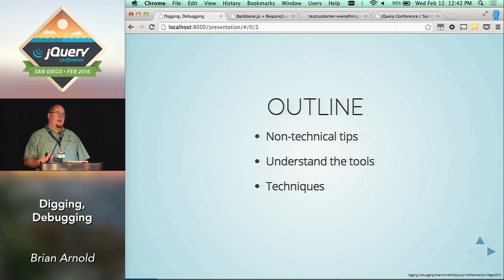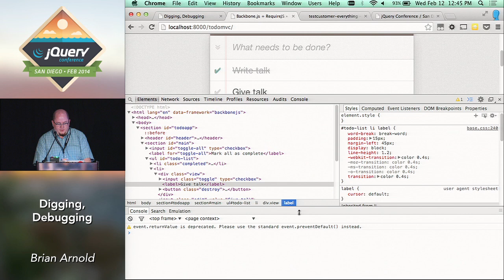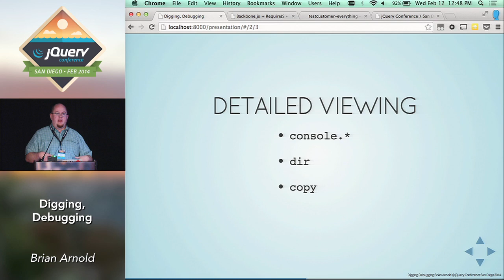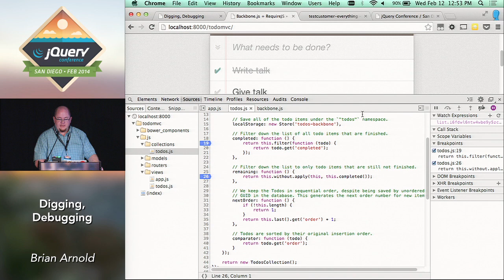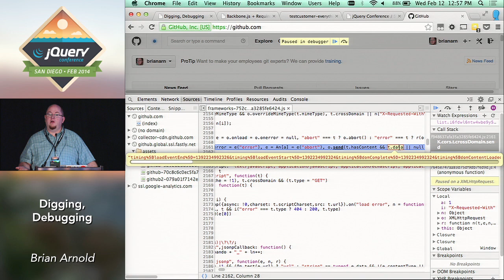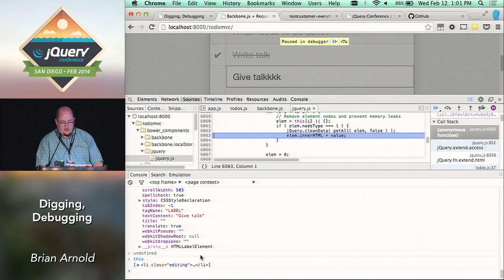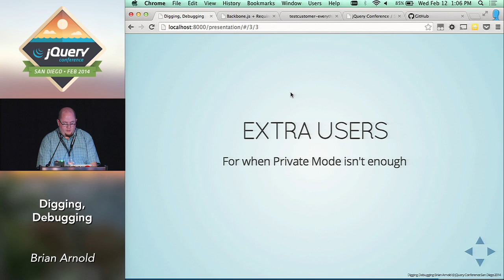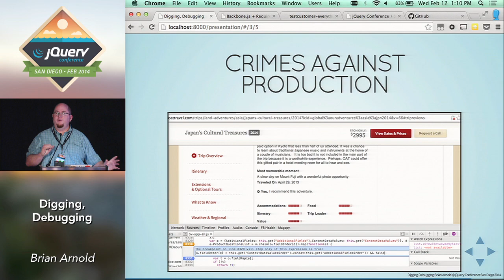Digging, Debugging - Brian Arnold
Presented at jQuery Conference San Diego February 12-13, 2014

February 12, 2014 at 11:40AM PST in the Fundamentals Track

Description
You're putting your application together, but now you're getting some sort of weird errors, and you're not exactly sure where the heck to start looking. Did you mess something up, or are you bringing in some plugin that might be broken in a weird way that only you've hit?

Having spent the last few years debugging code that he didn't write, Brian will show you how to dig into code using the latest developer tools in today's browsers in order to find and fix (or at least isolate) what's broken. We'll be using the console along with DOM inspection and source viewing to find all the bugs!"